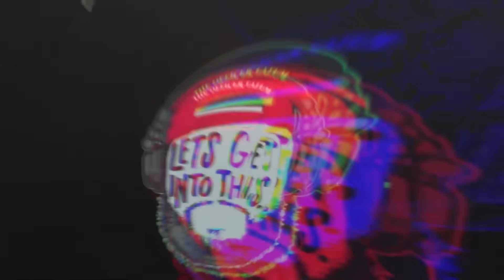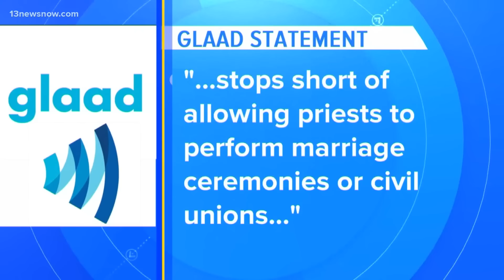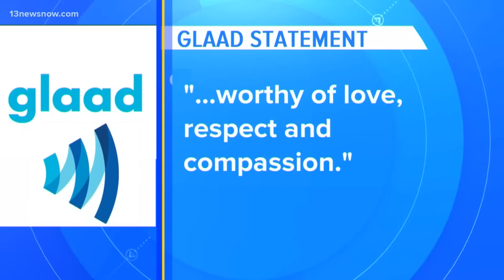Pope Francis Same-Sex Couple Blessing BACKFIRES As Catholics Bishops REJECT the Pope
or TEXT "BRANDON" to 989898 to CLAIM your FREE no-obligation information kit on how to protect your hard-earned savings with gold

YOU CAN HELP SAVE CHRISTMAS FOR PRISONERS' KIDS! Your gift today will help deliver a gift, the gospel, and connect incarcerated parents with their children not just at Christmas, but every day!

Come join me at the biggest and best event in the conservative movement featuring Charlie Kirk, Candace Owens, Tucker Carlson and more! It will be held on December 16-19th, 2023 at the Phoenix Convention Center in Phoenix, Arizona. This event has seen over 10,000 attendees in the past years and I want you to be one of them! and use code TATUM to get 30% OFF General Admission or 15% OFF VIP.